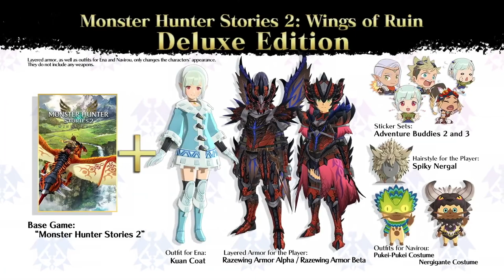몬스터 헌터 이야기 2 파멸의 날개 공식 예고편 / Monster Hunter Stories 2: Wings of Ruin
2021 년 7 월 9 일 전 세계에 출시되는 Monster Hunter Stories 2 : Wings of Ruin의 최신 예고편을 Nintendo Switch와 PC에서 확인하세요!

디럭스 에디션에는 플레이어 용 레이어드 아머 세트 (Razewing Armor 알파 / 베타), Ena 용 의상 (Kuan Coat), Navirou 용 의상, 스티커 세트 등이 포함되어 있습니다. 또한 Ena, Razewing Ratha, Tsukino amiibo도 게임과 함께 출시됩니다! 게임에서 각각 다른 특수 레이어드 갑옷 세트를 잠금 해제 할 수 있습니다.